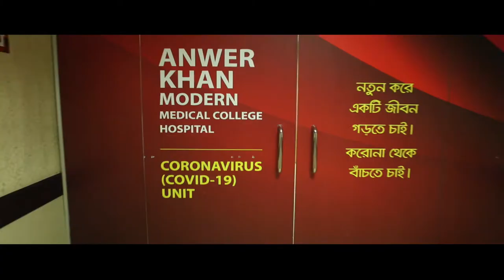Anwer Khan Modern Medical Collage Hospital